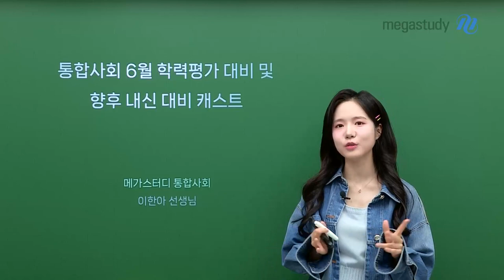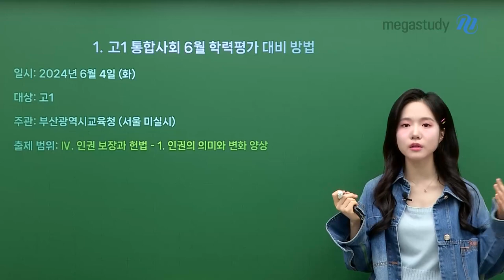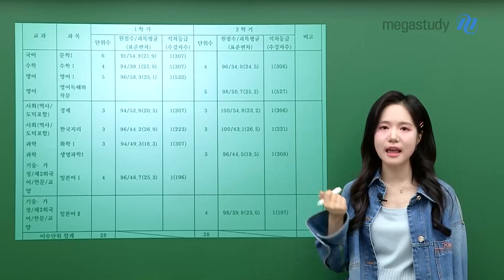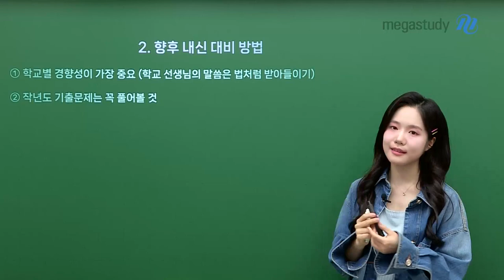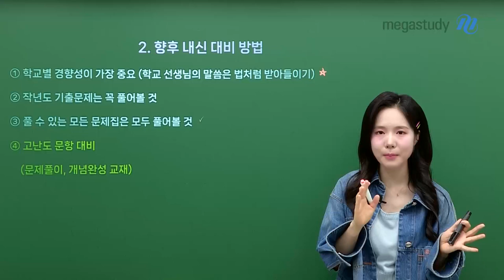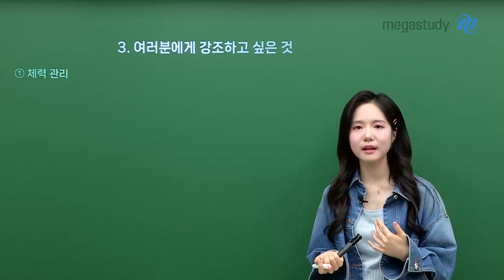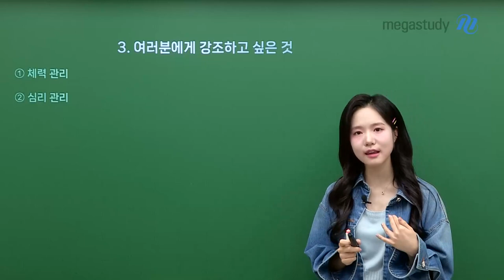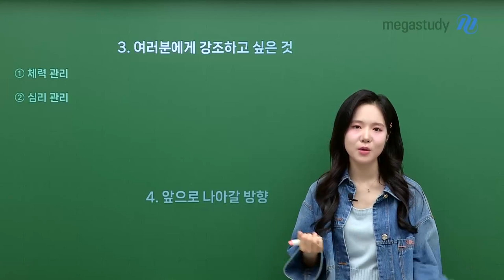[메가스터디] 사회 이한아쌤 - 한아쌤의 6월 학력평가 대비 및 향후 내신 대비법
한아쌤이 알려주는 6월 학력평가 대비 및
향후 통합사회 내신 대비 방법!

첫 번째, 고1 통합사회 6월 학력평가 대비 방법
두 번째, 향후 내신 대비 방법
세 번째, 여러분에게 강조하고 싶은 것

마지막으로.. 여러분들이 나아가야 할 방향

- 사회 이한아 선생님을 더 알고 싶다면?